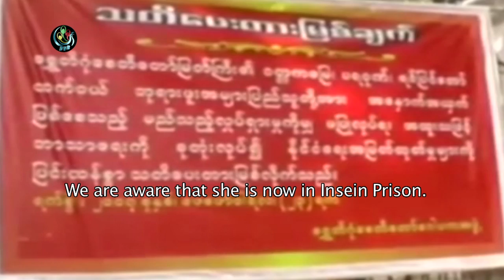The face of defiance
Leading human rights activist, Naw Ohn Hla, and nine others were arrested on 13 August for demonstrating without permission.

 Last week she was sentenced to two years imprisonment with labour under the charge of sedition and disturbing public tranquility.